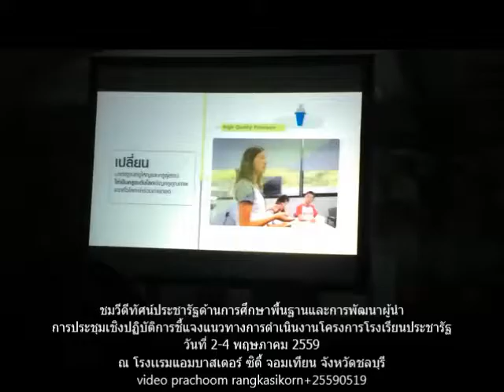003+590502+รร ประชารัฐ+ชมวีดีทัศน์โรงเรียนประชารัฐ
ชมวีดีทัศน์ประชารัฐด้านการศึกษาพื้นฐานและการพัฒนาผู้นำ
การประชุมเชิงปฏิบัติการชี้แจงแนวทางการดำเนินงานโครงการโรงเรียนประชารัฐ
ณ โรงเเรมแอมบาสเดอร์ ซิตี้ จอมเทียน จังหวัดชลบุรี
video prachoom rangkasikorn+590519+0318